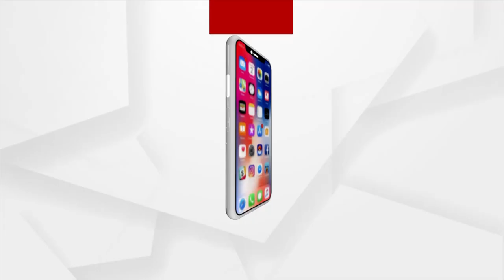ସେତୁ ନିର୍ମାଣରେ ଦୁର୍ନୀତି ଅଭିଯୋଗ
Corruption allegations over bridge work done over Budhabalanga river in Mayurbhanj district.
ବୁଢାବଳଙ୍ଗ ନଦୀ ଉପରେ ଥିବା ନାଖରା ସେତୁ ପୁନରୁର୍ଦ୍ଧାର କାର୍ଯ୍ୟରେ ନିମ୍ନମାନର କାମ ହୋଇଥିବା ଅଭିଯୋଗ । ସେତୁର ମରାମତି ପାଇଁ ୧ କୋଟି ୪୩ ଲକ୍ଷ ଟଙ୍କା ଅନୁଦାନ ଆସିଥିଲା । ହେଲେ ନିମ୍ନମାନର କାମ କରାଯାଇଥିବା ଗ୍ରାମବାସୀ ଅଭିଯୋଗ କରିଛନ୍ତି ।